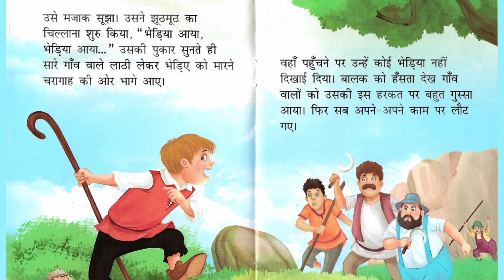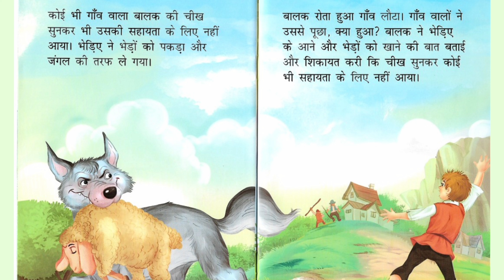Bhediya Aaya Bhediya Aaya - भेड़िया आया की कहानी - पंचतंत्र की कहानी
भेड़िया आया की कहानी | The Boy Who Cried Wolf Story In Hindi
भेड़िया आया भेड़िया आया कहानी (bhediya aaya story in hindi)
पंचतंत्र की कहानी: भेड़िया आया.. भेड़िया आया - Bhediya Aaya Bhediya Aaya
भेड़िया आया कहानी - Wolf and Shepherd Boy Story in Hindi with Moral
चरवाहा और भेड़िया
Moral Stories in Hindi for Kids | बच्चों के लिए नैतिक कहानियाँ